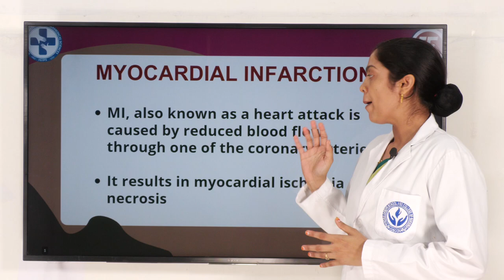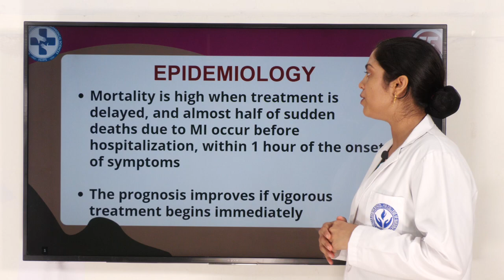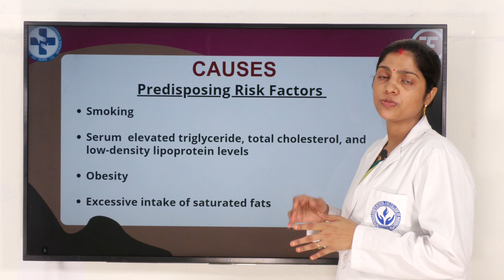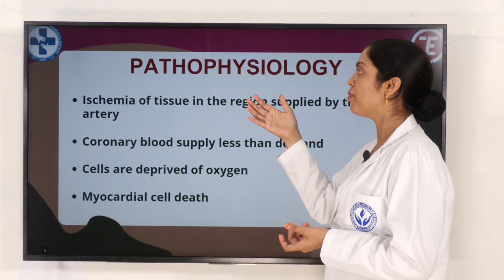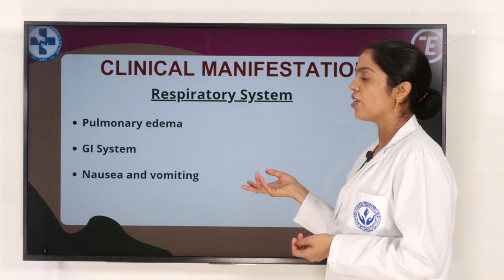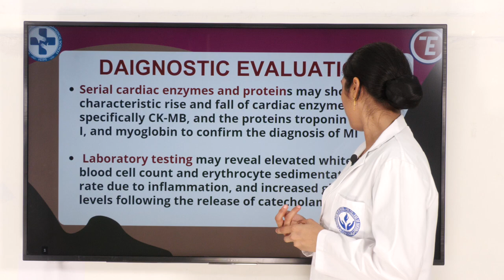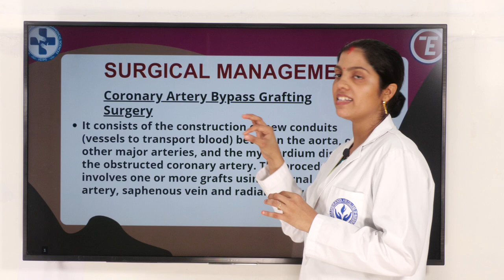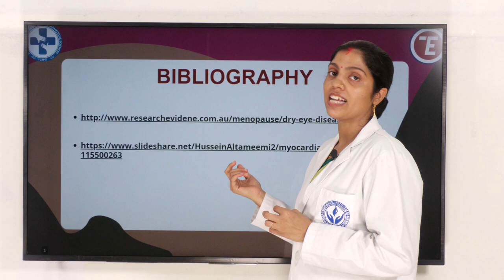Myocardial Infarction, MI | Heart Attack | Causes, Types, Signs & Symptoms, Treatment | दिल का दौरा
A heart attack (medically known as a Myocardial Infarction or MI) is a deadly medical emergency where your heart muscle begins to die because it isn't getting enough blood flow. It is is caused by reduced blood flow through one of the coronary arteries. The obstruction of the artery prevents blood from providing oxygen to the concerned region of the heart. As a result, this region loses the ability to contract and pump blood.

In this video we will discuss all the details related to Myocardial Infarction from causes, types, signs and symptoms, to treatment for the same.

दिल का दौरा (मायोकार्डियल इंफार्क्शन या एमआई) एक घातक चिकित्सा आपातकाल है जहां आपके हृदय की मांसपेशियां मरने लगती हैं क्योंकि इसे पर्याप्त रक्त प्रवाह नहीं मिल रहा है। यह कोरोनरी धमनियों में से एक के माध्यम से कम रक्त प्रवाह के कारण होता है। धमनी की रुकावट रक्त को हृदय के संबंधित क्षेत्र में ऑक्सीजन प्रदान करने से रोकती है। परिणामस्वरूप, यह क्षेत्र रक्त को पंप करने की क्षमता खो देता है।

इस वीडियो में हम मायोकार्डियल इंफार्क्शन से संबंधित सभी विवरणों, कारणों, प्रकारों, संकेतों, लक्षणों और इसके उपचार पर चर्चा करेंगे।

0:00 Introduction

4:50 Epidemiology

8:14 Causes - Predisposing risk factors

19:20 Pathophysiology

26:25 Clinical Manifestation - Cardiovascular system

29:45 Clinical Manifestation - Respiratory system

32:00 Clinical Manifestation - Genitourinary system

32:53 Clinical Manifestation - Skin

34:18 Clinical Manifestation - Psychological

34:55 Types of MI

36:20 Diagnostic evaluation (PLEASE NOTE: 'DIAGNOSTIC' has been misspelt in the slide heading from 36:20-42:12. It should be 'DIAGNOSTIC' and not 'DAIGNOSTIC'. Apologies for the typo)

42:16 Medical management

44:28 Surgical management

50:15 Nursing Management

54:15 Conclusion